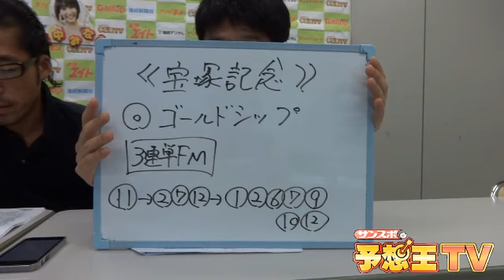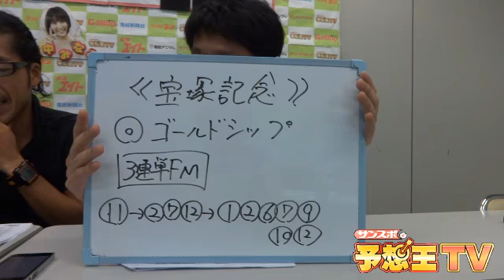【予想検討会】宝塚記念（西野＆村瀬）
３強対決の前評判となっている春のグランプリ。競馬エイト西野大助記者と夕刊フジ村瀬信之記者による検討会は、「連穴が妙味」という結論で一致しました。両者が期待する穴馬にご注目ください！